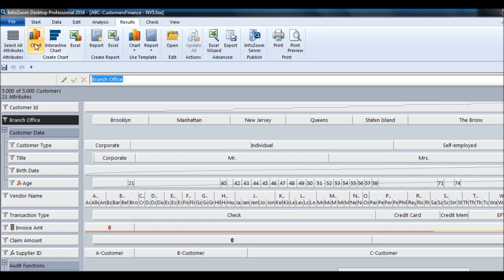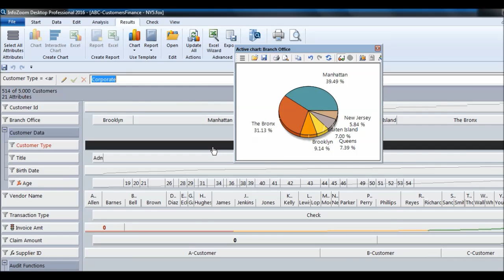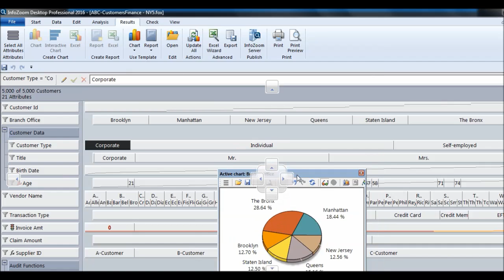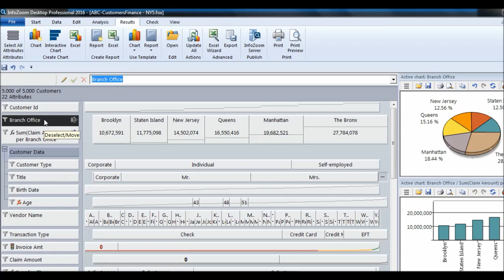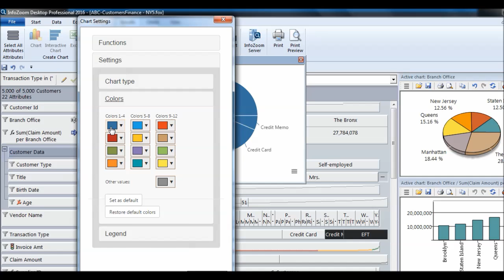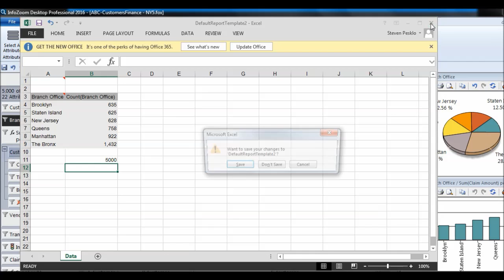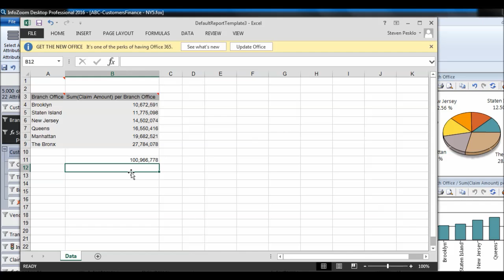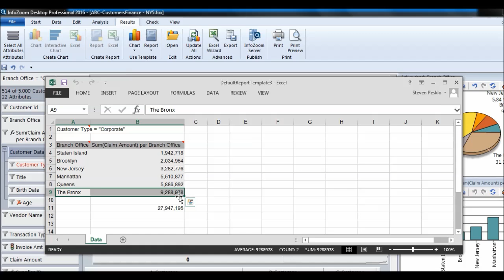Reporting and Dashboards with InfoZoom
InfoZoom has many powerful features for data analytics using reporting and dashboarding.  InfoZoom graphically presents data to help quickly identify anomalies, outliers and patterns.  In this video, charting and reporting will be presenting, including integration with Excel.